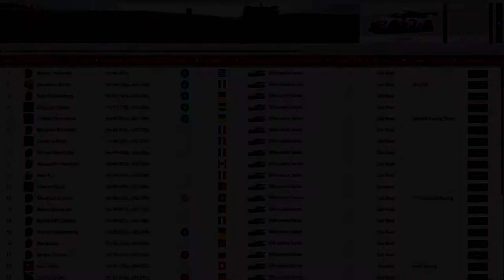Raceroom Racing Experience | Canhard R51 Portimao GP | Laptime | Onboard Cam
Trying to get smoother with my wheel.More apexs could be hit in the process of this laptime but i think the last few turns saved me some time so i got p1 xD.